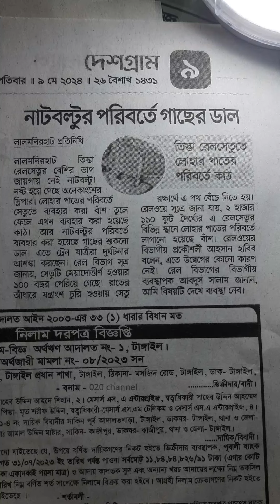রেললাইনে নাটবল্টুর পরিবর্তে গাছের ডাল 020 Channel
গাছের ডাল দিয়েছে রেললাইনে নাটবল্টুর পরিবর্তে
Contact With Me-